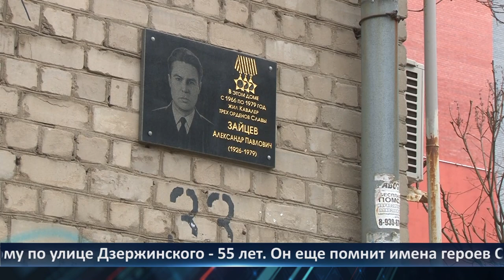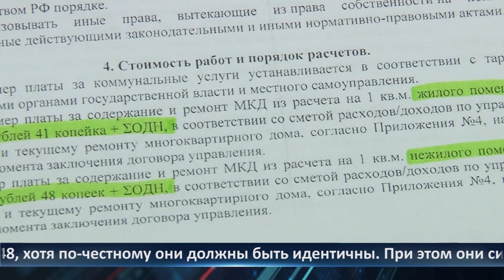День города - новости Рязани 14.12.2020